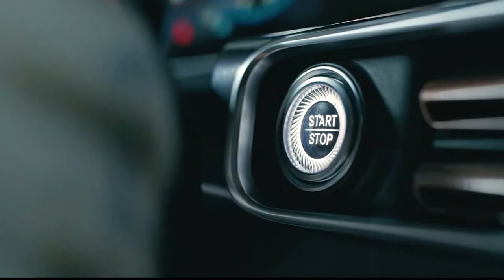Nyck de Vries | The Making of a World Champion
Nyck de Vries has been crowned the first-ever Formula E World Champion after the season finale in Berlin, but just how did the Dutch sensation climb up the motorsport ranks?

Richard Smyth is here to talk you through the racing career so far of Nyck de Vries.